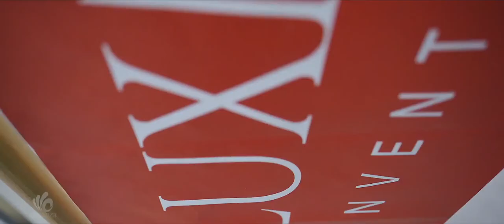LUXMORE Inauguration Promo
LUXMORE CONVENTION CENTRE
Grand opening ceremony on July 3, 2022.